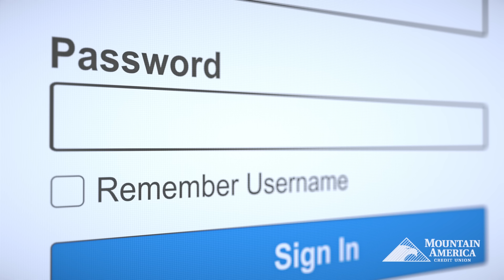Beware of Imposter Scams | Guiding You Forward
Things are getting a little scary in the podcast lounge—we’re talking with fraud expert (and snappy dresser!) Rob Woellhaf. As the vice president of fraud management at Mountain America Credit Union, Rob has a unique insight into the latest ways scammers are targeting people to get access to their accounts.